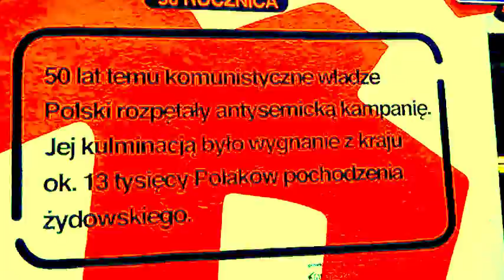DAMY RADĘ,GDY MAZUR ZA DORADZANIE NA STRONĘ PEPICZKÓW PRZEPĘDZIMY I PO LICHWIE!!!